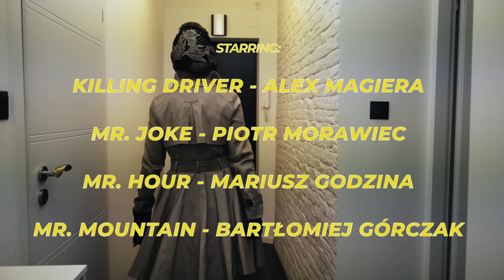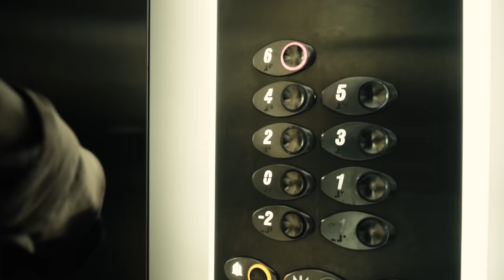Alex Magiera & Wojtek Jabłoński - Więcej gazu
Piosenka jest częścią 1 edycji projektu muzycznego ⭐️iWojtek⭐️ autorstwa Wojtka Jabłońskiego, kompozytora i członka zespołu KULT.
Ideą projektu jest promocja utalentowanych wokalistów, którzy w większości nie mieli dotychczas szansy, na pracę w profesjonalnym studiu nagraniowym. Wokaliści wyłonieni zostali w ogólnopolskim castingu i nagrali z Wojtkiem jeden singiel.

Tekst: Monika Górny
Gitary, bas, perkusja: Wojtek Jabłoński
Klawisze: Konrad Wantrych
Realizacja, nagranie: Wojtek Jabłoński
Mix, mastering: Adam Toczko | KULTOWE STUDIO

Efekty dźwiękowe: Adam Toczko, Wojtek Jabłoński, AGAVVA
Koloryzacja obrazu: Grzegorz Mukanowski
MUA: Monika Latała
Wystąpili: Alex Magiera, Piotr Morawiec, Mariusz Godzina, Bartłomiej Górczak
Specjalne podziękowania dla Dominika Leśniewskiego za udostępnienie super bryki

Tekst:
Naciskam gaz i lepiej jest
za autem kurz unosi się
droga wolnością pachnie mi
sześć cylindrów dobrze brzmi
Za szybą świat rozmywa się
potrzebna mi dziś świeża krew
dosyć rutyny, dusi mnie
wrzucam mocno piąty bieg
Nie wiem dokąd zmierza droga
jeszcze więcej gazu dodam
Jadę przed siebie, nie wiem gdzie
adrenalina roznosi mnie
bez drogowskazów i mapy dróg
wybieram swój własny skrót
Widzę jak jedziesz obok mnie
chciałbyś wyprzedzić, lecz nie dam się
znikasz za mną, a ja zostawiam po sobie
tylko mgłę
Powiedz światu do widzenia
dzisiaj w planach ciebie nie ma
Zaszło słońce, nadeszła noc
ruszam dalej, przede mną mrok
jadę dopóki mnie świt nie zastanie
nie zbaczam z drogi na wprost
Nie próbuj dziś dogonić mnie
wiesz dobrze, że ci nie uda się
zostawiam wszystko, daleko za sobą
i przed siebie mknę